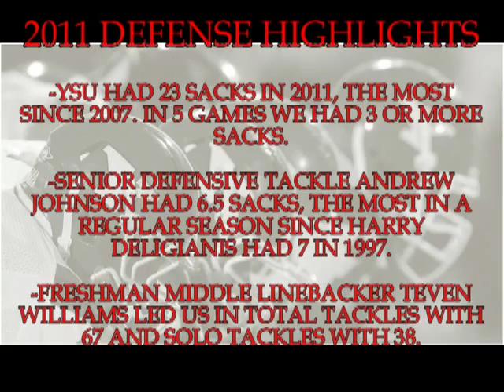Football Season HL 2011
Football HL from the 2011 Season